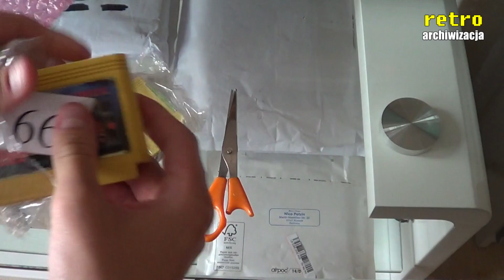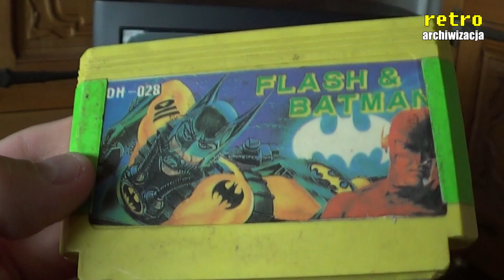Paczka z allegro, 2 nowe gry na Pegasusa: Mortal Kombat 3, Flash & Batman | Retro archiwizacja odc39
Ostatnio na allegro kupiłem 2 kartridże, których poszukiwałem już od jakiegoś czasu. Upragniony Special Mortal Kombat III (numer kartridża YY-030) oraz Flash & Batman. Ten pierwszy to nieco inna, ale podobna wersja Mortala, którą miałem w latach 90 pożyczoną od kolegi. Jednak on miał Special Mortal Kombat II, w której było mniej zawodników i była jakby... lepsza. Przynajmniej tak ją zapamiętałem. Drugi kartridż to piracki hack gry Monster in my Pocket, w której głównych bohaterów zamieniono na Batmana i Flasha (błędnie niektórzy twierdzą, że drugim bohaterem jest Robin, ale to wina najwyraźniej okładek na kartridżach, na których zamiast Flasha wklejano Robina). Zajebiście jestem zadowolony z obu gierek i oto mój test i gameplay z tych dwóch kartridżów.

Paczka z allegro: 2 nowe gry na Pegasusa - Mortal Kombat 3 i Flash & Batman | Retro archiwizacja odcinek 39
Materiał przygotował: Axel
Retro Archiwizacja